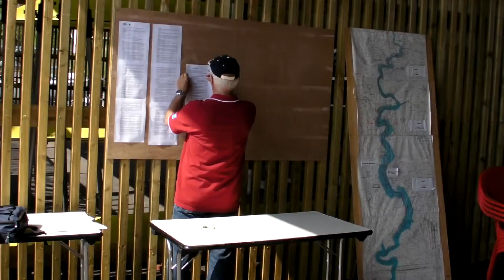Cinquantenaire Maraudeur au lac de Vouglans le 08/05/2008.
Video souvenir cinquantenaire Maraudeur le 8 mai 2008 au lac de Vouglans (Jura - France).
Préparation et mise à l'eau des bateaux à la base nautique de Bellecin.
Petits airs... (le vent arrivera plus tard).